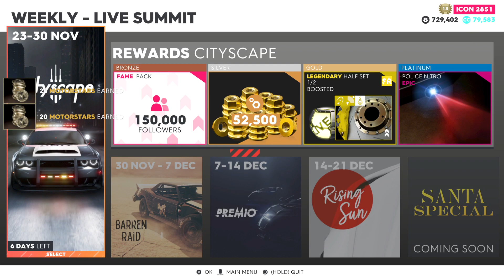The Crew 2 : Live Summit CityScape